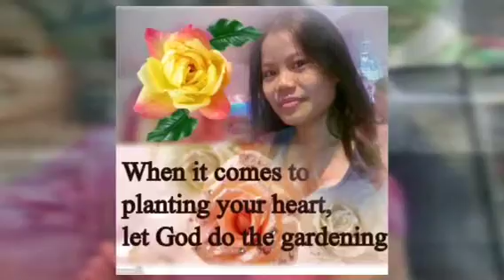Pag ibig kung iyong iyo